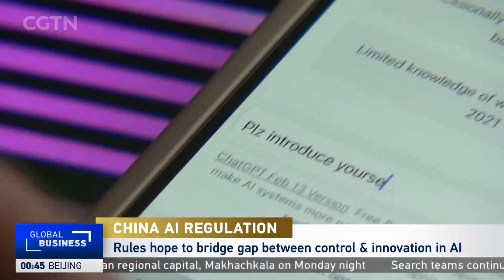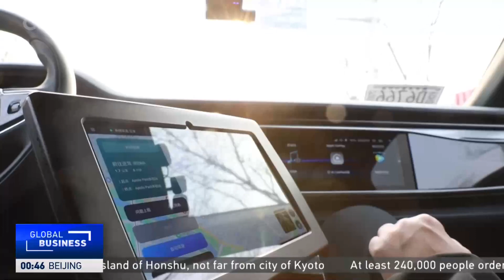China AI regulation: "AI is becoming an ubiquitous technology"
CGTN Europe spoke to Virginia Dignum, Professor of Responsible Artificial Intelligence, Umeå School of Business, Economics and Statistics.